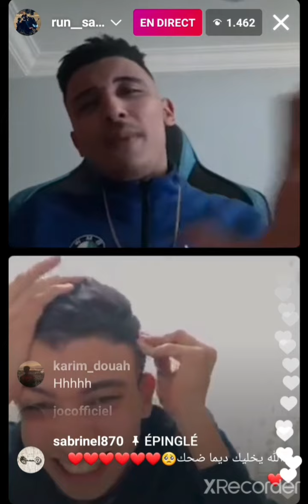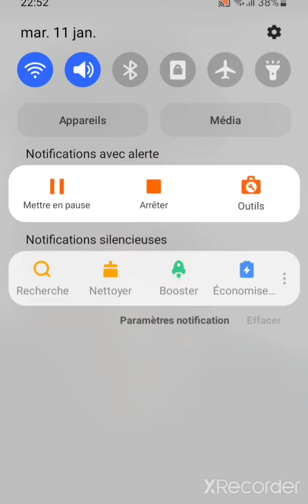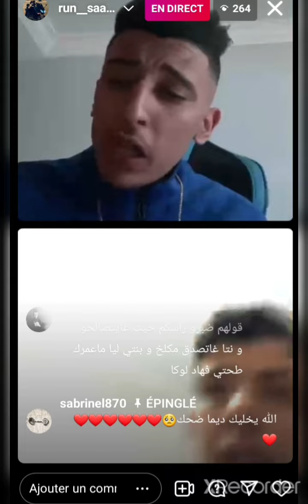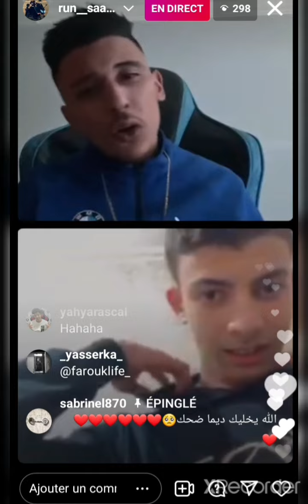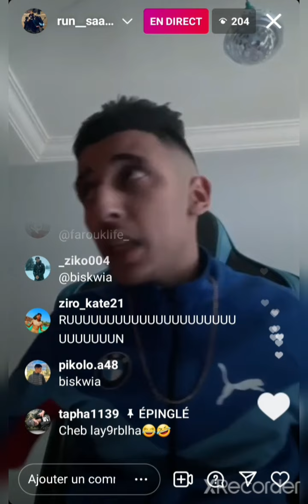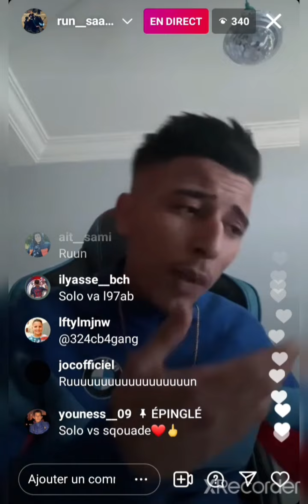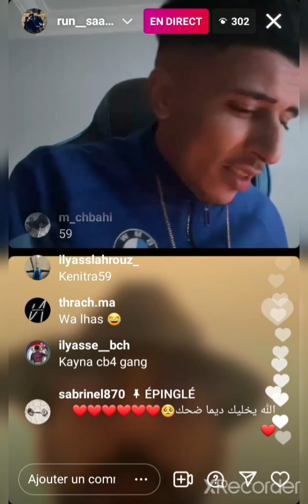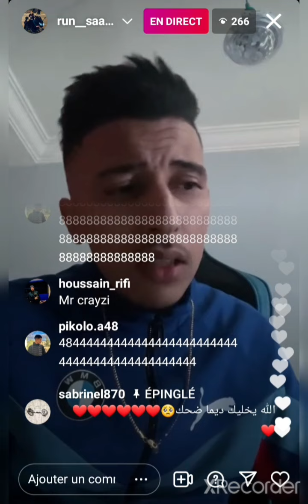Live - saad run -VS- adam 7amrita 😂 شمس العشية